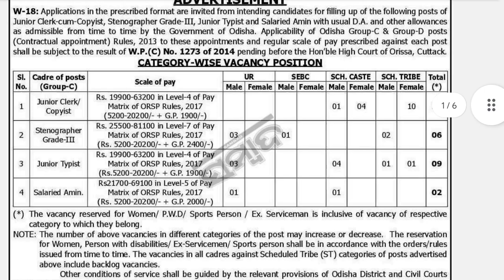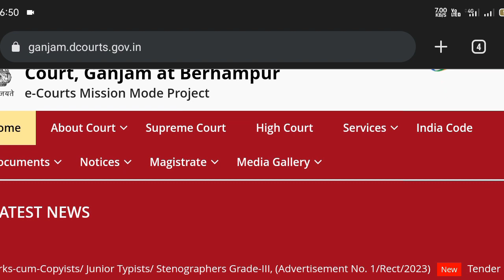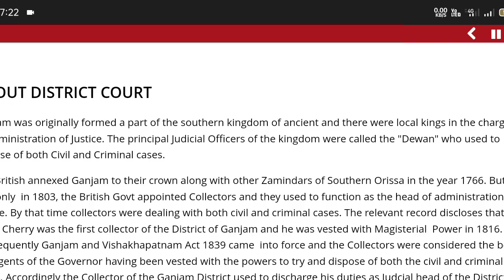District court Clerk Recruitment 2023|| Apply Offline|| Total post -142